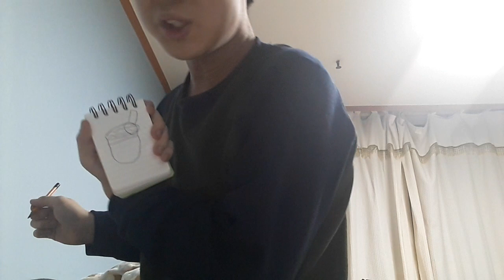How to draw soup 🥣 (Part 2)